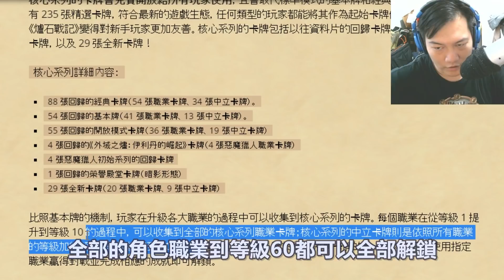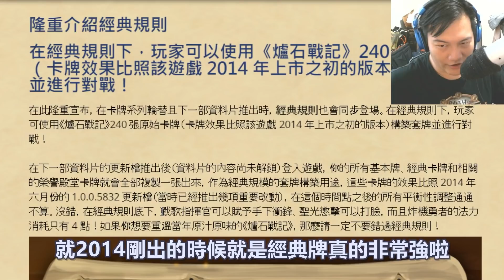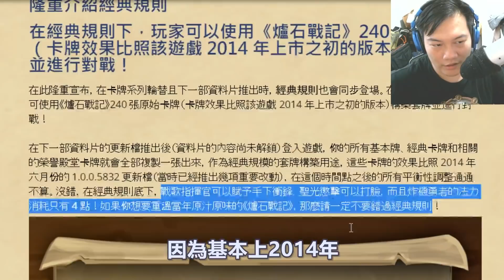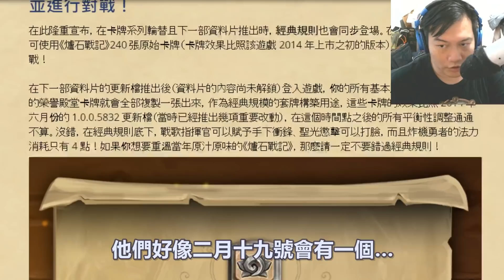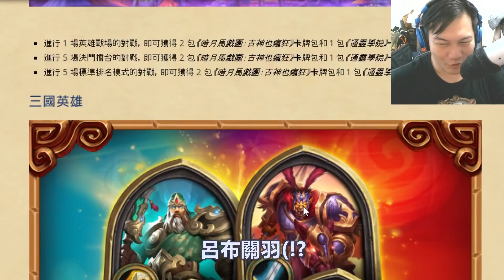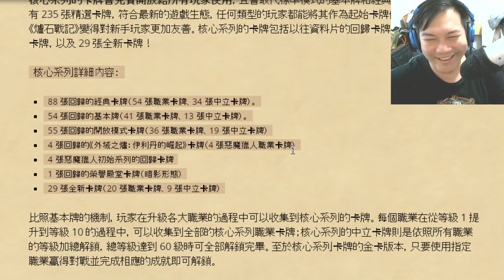爐石新年 新核心系列!? 新經典模式??? 三國造型登場!!